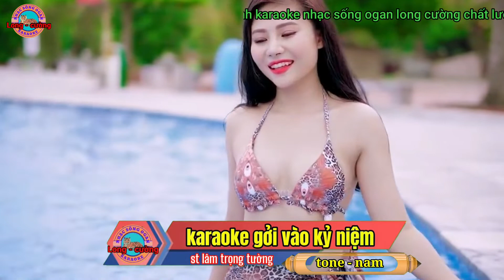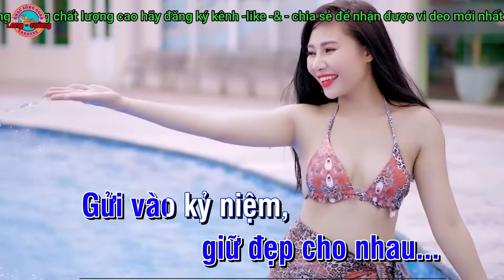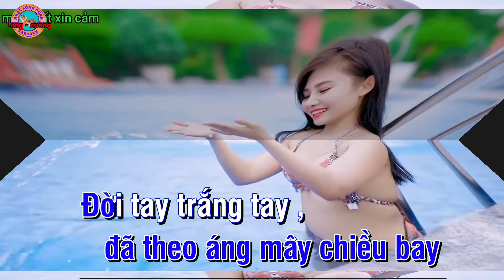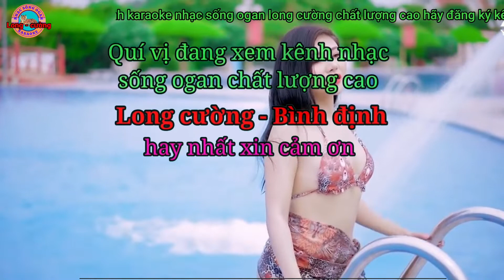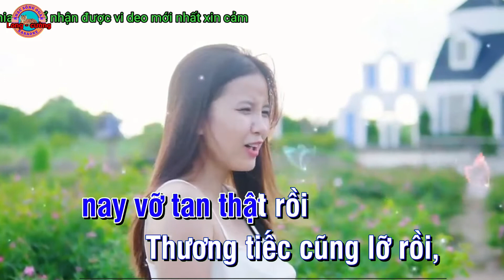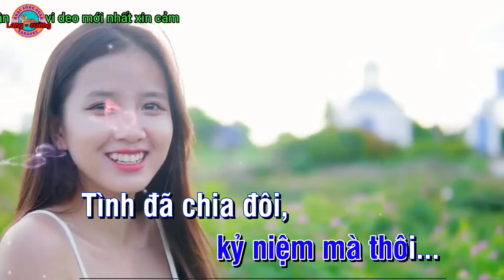karaoke gởi vào kỷ niệm nhạc sống ogan long cường hay nhất#karaoke#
karaoke gởi vào kỷ niệm nhạc sống ogan long cường hay nhất kênh long cường đem đến cho quý vị những ca khúc karaoke chất lượng cao hay nhất